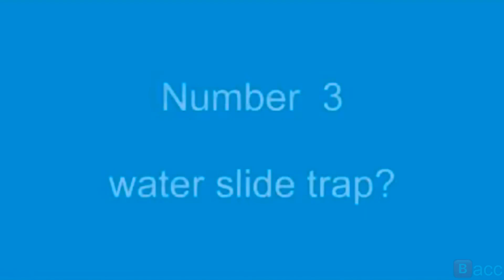Kracc Bacc: top 10 amusement park accidents (Reuploaded)